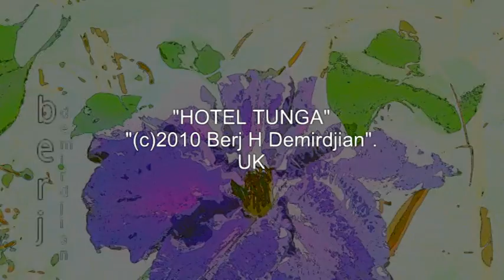HOTEL TUNGA-Berj Demirdjian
"HOTEL TUNGA"
"(c)2011 Berj H Demirdjian".
UK